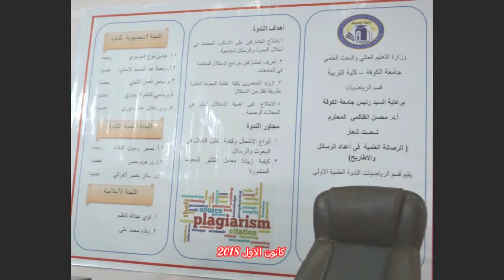محاضرة الدكتوراحمد العادلي في الندوة العلمية المقامة عن الاستلال الالكتروني